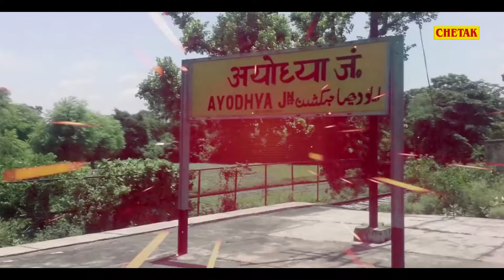यह भजन पुरे भारत में धूम मचा रहा है , हेली हो जाए भजन की लार दिखाऊ तने राम नगरी |Rajasthani bhakti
यह भजन पुरे भारत में धूम मचा रहा है , हेली हो जाए भजन की लार दिखाऊ तने राम नगरी | Heli Bhajan |Rajasthani bhakti
Singer - Hemraj Saini